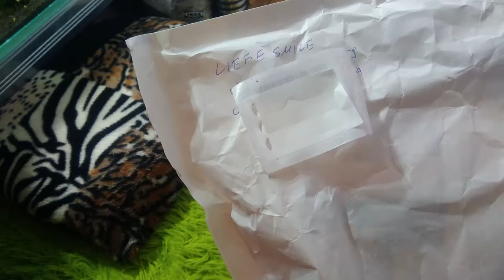Wygrałem myszkę na kanale LifeSmile :) || Update zbiorników